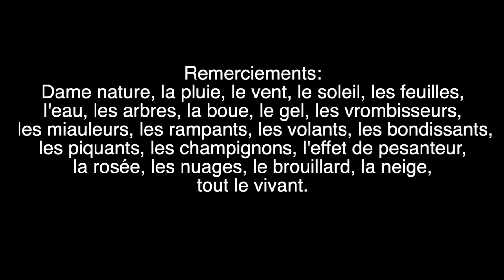Le tout monde, un court métrage d'Emmanuelle Daude pour Bray'Art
Le tout monde, un court métrage réalisée par Emmanuelle Daude avec les artistes de Bray'Art

Bray'Art est une résidence d'artistes dans le Pays-de-Bray qui regroupe 6 artistes d'horizons différents dont : Patricia ALLAIS-RABEUX, aquarelliste-carnettiste ; Maya REICH, vitrailliste ; Xavier DEMERLIAC avec son groupe L’Attirail, compositeur-musicien ; Patricia LEMORT, sculptrice-peintre en décors ; Emmanuelle DAUDE, vidéaste ; Florence CAILLON avec sa Compagnie L’Eolienne, danseuse circassienne. Ils sillonnent la campagne brayonne afin de rencontrer les habitants et visiteurs d'un jour tout en leur permettant un accès facile à l'art.

Projet porté par la Communauté de Communes du Pays de Bray (CCPB), en collaboration avec le Centre Social Rural intercommunal François Maillard.
Avec le soutien financier de l’Europe (Feader), de la DRAC Hauts-de-France et de la CCPB.

Crédit : Emmanuelle Daude